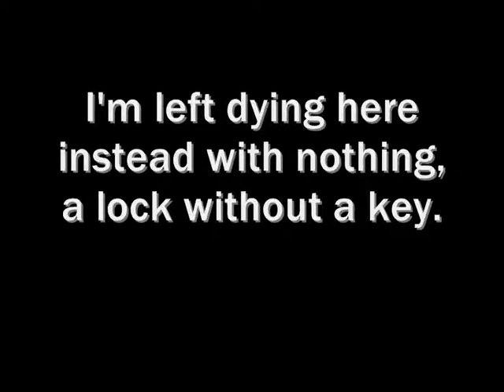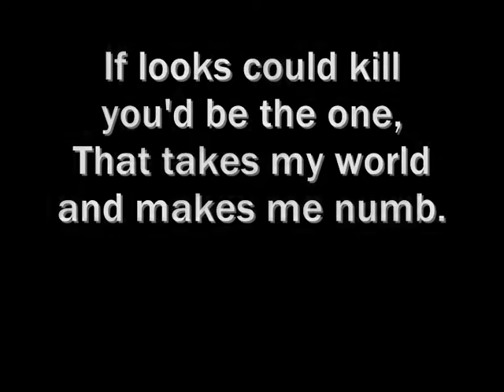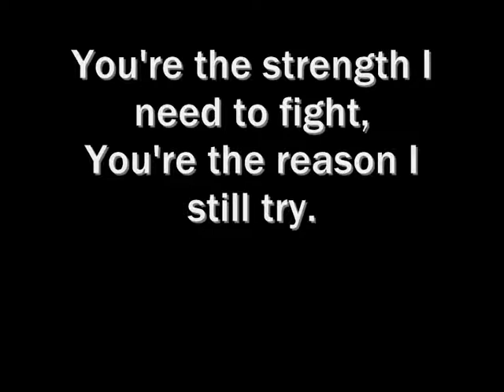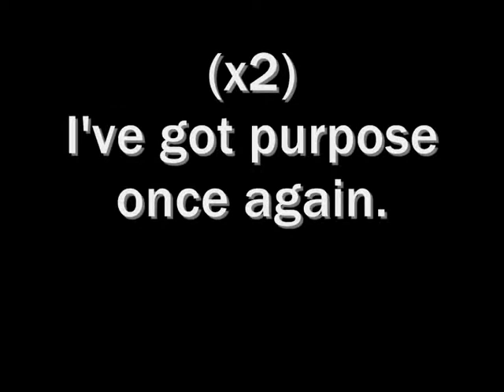Escape The Fate - Ashley with lyrics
Escape the Fate's song Ashley with lyrics on screen, from the album This War Is Ours.